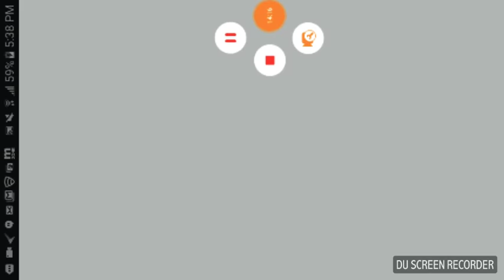Minecraft Christmas part 1 SAVING CHRISTMAS AND SANTA!😎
Make sure to smach that like buttion like a PRO MASTER! Leave a comment for more and i will see you in the next video and do not forget to hit that notification bell if you want to be part of the notification squad😎